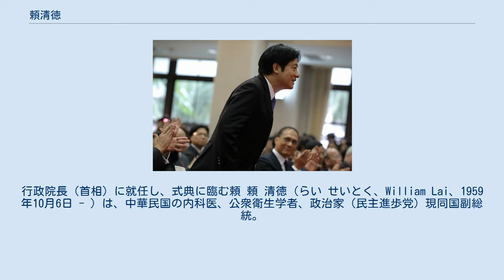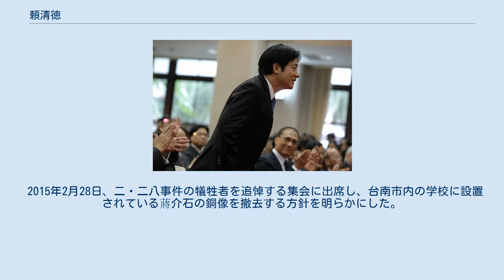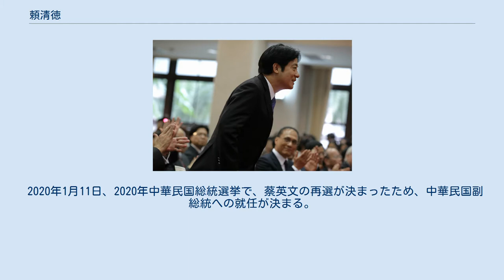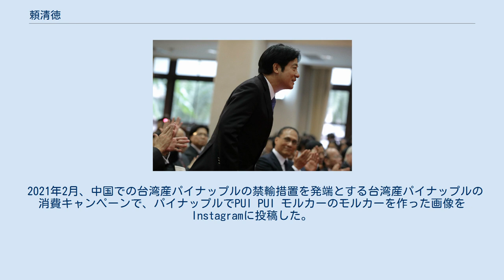頼清徳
行政院長（首相）に就任し、式典に臨む頼 頼 清徳（らい せいとく、William Lai、1959年10月6日 - ）は、中華民国の内科医、公衆衛生学者、政治家（民主進歩党）現同国副総統。
行政院長（首相に相当）、台南市長（2期）を歴任した。
 1996年3月、国民大会代表（第3期）に当選。
 1998年12月、立法委員（第4期）に当選。
 2001年12月、立法委員（第5期）に当選。
 2004年12月、立法委員（第6期）に当選。
 2008年1月、立法委員（第7期）に当選。
 2010年11月、台南市長に当選。
 2014年11月29日、再選を果たした。
 2015年2月28日、二・二八事件の犠牲者を追悼する集会に出席し、台南市内の学校に設置されている蔣介石の銅像を撤去する方針を明らかにした。
同年3月21日、外省人らの反対に遭った一部を除き、銅像が市によって撤去された。
 2017年9月5日、蔡英文政権における行政院長に指名される。
9月8日に就任した。
2018年11月24日に実施された統一地方選挙で与党・民主進歩党が大敗したことを受けて行政院長を辞任すると申し出たが、蔡英文総統に慰留されいったんは留任した。
2019年1月10日に次年度予算案が議会を通過したことを受け、翌11日に内閣総辞職。
同日、行政院長を辞職。
 2019年3月18日、2020年1月に予定される総統選挙への立候補を表明。
同日、民主進歩党としての総統選挙候補を決める予備選挙へ立候補。
同年6月13日に行われた予備選挙では蔡英文に敗れた。
同年11月17日、蔡英文が、副総統候補に起用することを発表する。
 2020年1月11日、2020年中華民国総統選挙で、蔡英文の再選が決まったため、中華民国副総統への就任が決まる。
 台湾独立派であり、2015年9月30日に台南市議会で中国国民党議員から質疑を受けた際は「私は台湾独立を主張する」、「台湾が独立主権国家であるという台湾の人々の主張を中国は尊重すべき」と述べている。
2017年の行政院長就任後も度々台湾の独立について言及し、「台湾は中華民国という名の独立した主権国家である」とした上で、「いかなる国も中華民国が存在する事実を直視すべきだ」と主張している。
 中国との関係については「私は親中であって反中ではない。親中愛台だ」と主張している。
2014年に上海を訪問して中国の学者と対談を行った際には「台湾独立は台湾人の大きな共通認識だ」と述べている。
 民進党内から大きな期待を受けており、「民進党のホープ」と評されている。
 内科医であるとともに、米国・ハーバード大学で公衆衛生分野の修士号を取得した衛生学者であり、市民（主にインターネット上）や支持者からは「仁医」、「頼隆夫」（映画KANOの宣伝で訪台した八田與一役の大沢たかおと並んだ姿がよく似ていると言われたことや、大沢もJIN-仁-では医者役を演じていたことから）、「頼神、LINE神」（市政の情報発信ツールとしてLINEを頻繁に使用し、6大直轄市市長では最もそのフォロワー数が多いことや、他の県市が台風警戒中で公的機関の閉鎖と学校の休校を打ち出す中、ただ一人逆の宣言を行い、実際に台風による被害がほぼなかったこと、その日は未明まで帰宅しなかったこと、公務での移動に使う台湾高速鉄道で居合わせた急病人の治療措置を車内で行ったことが何度かあるなどから）と呼ばれている。
しかし、2013年と2016年の台風では台風休暇の発令が遅れ、逆に批判を浴びる結果となった。
 市長としては市政満足度調査（2016年の遠見雑誌によるもの）で高雄市長の陳菊とともに6大直轄市の首長では最高評価を受けている。
 2015年の八仙水上楽園爆発事故（新北市）では自身の所得1ヶ月分を被災者に寄贈している。
 2016年台湾南部地震では発生から4日以上不眠不休で活動を続け、心配した市民や視聴者から休息を促す声が多く寄せられた。
 2011年5月、台南市の観光友好都市である栃木県日光市の斎藤文夫市長が訪台し、東日本大震災の風評被害などで外国人観光客が激減していると窮状を説明すると、「うわさを打ち消すには、行動で示すのが一番いい」と応じ、200人で訪日すると約束。
震災発生から3ヶ月後の6月11日、「行こう日光」と大書きされたTシャツを着て、300人を超える市...